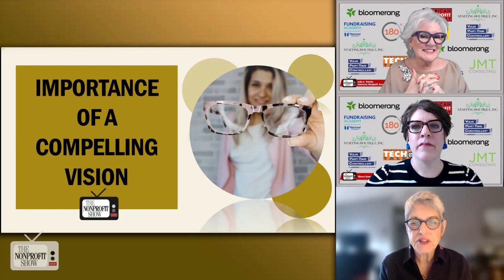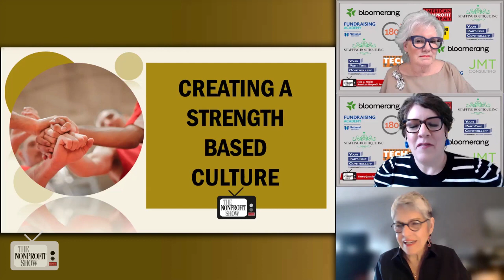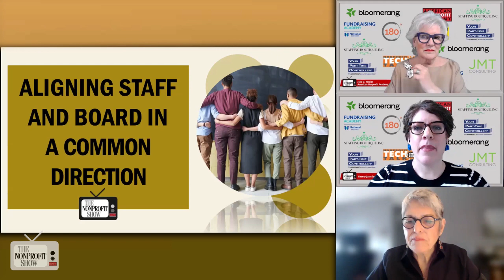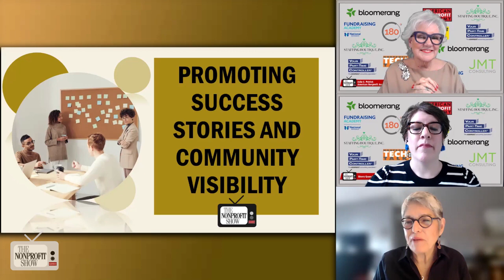Nonprofit's Transforming Communities (WOW Hall)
The historic venue, WOW Hall, a cherished cultural anchor in Eugene, Oregon, stands as a testament to community resilience and collaboration.  Executive Director of the nonprofit, Deb Maher, shared their story, which embodies a vision-driven approach, emphasizing the power of positivity and collective action in transforming communities.

WOW Hall, originally established in 1932 as a fraternity for woodworkers, faced near-demolition in 1975. However, a swift community effort saved the building, transforming it into a nonprofit performing arts center. Deb takes us through WOW Hall's rich history, emphasizing its evolution into a vibrant hub for cultural expression and community engagement.

Central to WOW Hall's success is its unique membership-driven model. Deb points to the significance of community ownership, where members elect the board, fostering a sense of belonging and accountability. With over 600 volunteers, WOW Hall thrives on collective passion, offering diverse programs and events to enrich the community.

Deb Maher's leadership philosophy centers on ‘appreciative inquiry’, a strength-based model that ignites creativity and collaboration. She describes it as, "What are our strengths? The compelling vision is based on our passion. What do we love? What do we care about? And we create where we want to go and we call it forth in present tense we are." By focusing on shared passion and envisioning a compelling future, WOW Hall cultivates a culture of possibility and abundance.

Deb adds, "You create change by creating the new. You carve out a place to create the new and have success. You create with the new, and in doing that, you do two things. You create the new while at the same time you negate the old." Maher also emphasizes keys of aligning individual strengths with organizational goals, fostering a dynamic, inclusive environment.

You’ll love this nonprofit's story!  WOW Hall's transformation transcends internal dynamics, extending to broader community impact, and Deb Maher champions strategic partnerships and proactive outreach, positioning WOW Hall as a catalyst for economic and cultural revitalization. Through storytelling and authentic engagement, she amplifies WOW Hall's narrative, attracting support from funders and volunteers alike.